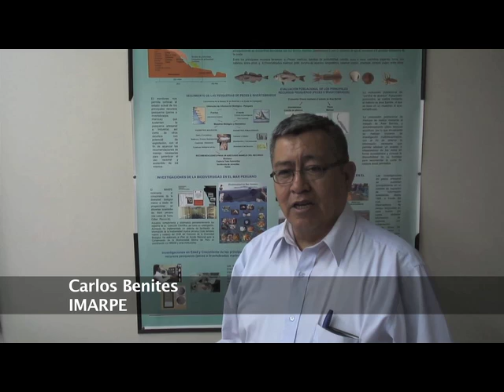Darwin Sustainable Artisinal Fisheries Initiative (Peru)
See how staff from the University of Exeter's Centre for Ecology and Conservation are working with fishermen, non governmental organisations and national fisheries agency in Peru to promote the conservation of marine biodiversity (seabirds, marine mammals, sea turtles) and sustainable fishing.